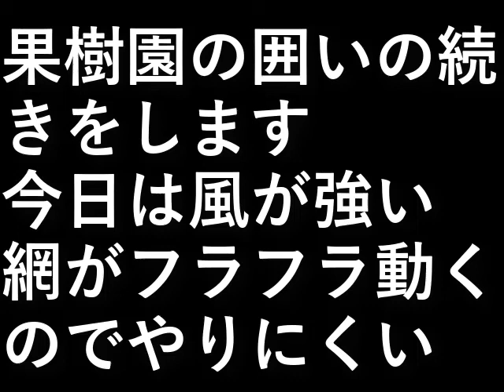果樹園囲い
果樹園の囲いの続きをします。

今日は風が強い網がフラフラ動くのでやりにくい。